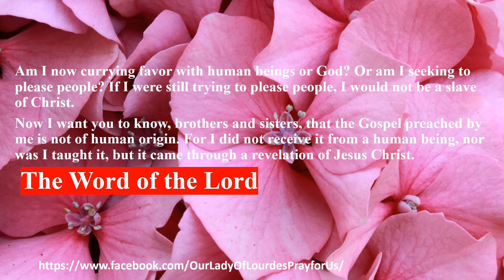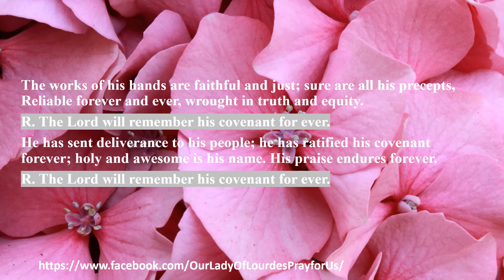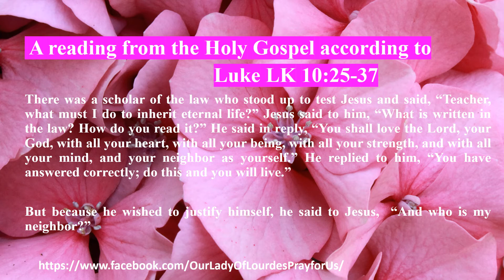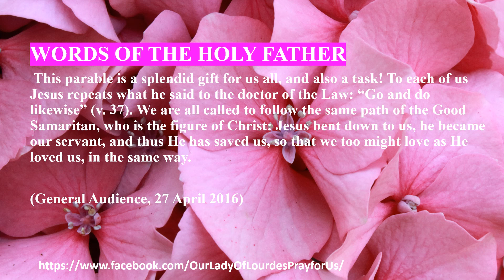Monday of the Twenty-seventh Week in Ordinary Time 05 October 2020 Reading & The Holy Gospel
Monday of the Twenty-seventh Week in Ordinary Time
 05 October 2020